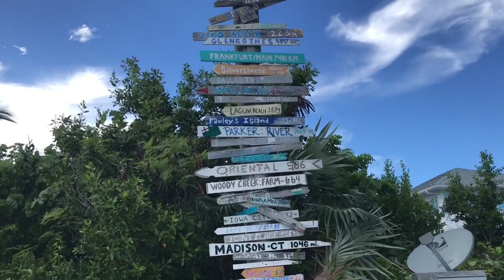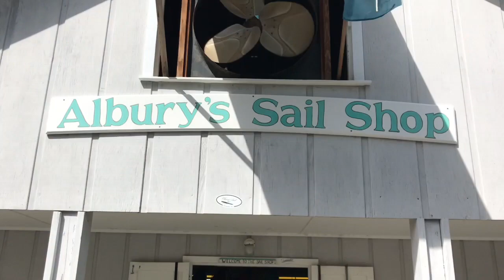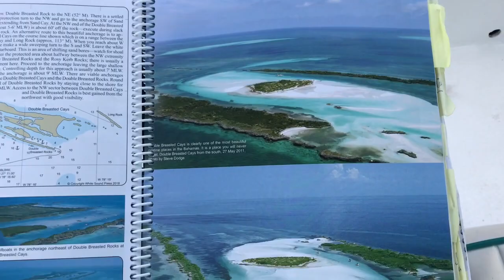Elbow Cay, Bahamas July 2018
Great trip to Elbow Cay!